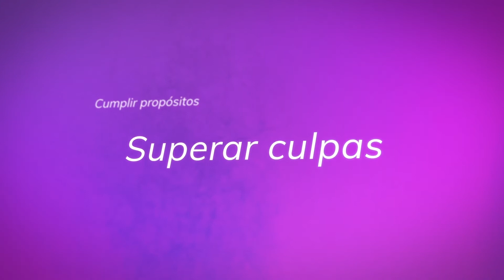René Descartes 5/6 "Los Filósofos y sus vidas"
Descartes se enfrenta al problema sobre Dios: ¿Qué piensa al respecto? ¿Cómo hablar De Dios ante el entendimiento humano y la ciencia? ¿Y qué podemos decir de su idea de Dios a la luz de su psicología? Ben-Ami Scharfstein realiza aquí un análisis que no te debes perder.